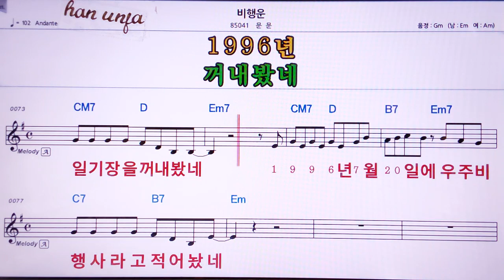💖비행운/문 문 👍MR,노래방, 악보, 코드,Karaoke With Sheet Music